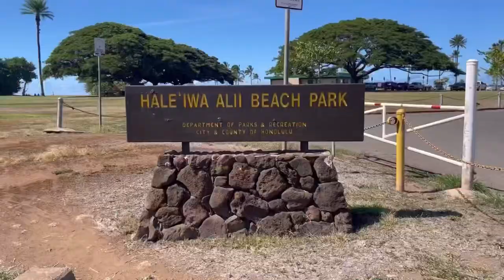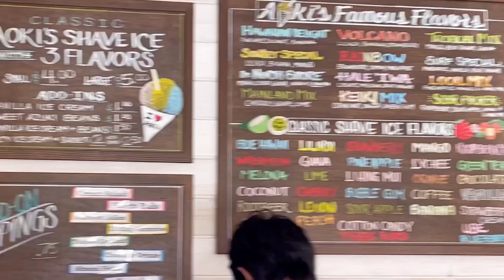Haleiwa | Shave Ice | Burgers | Kite Flying | Rainbow Bridge | North Shore Oahu | Haleiwa Hawaii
Spend the day with us on the north shore of Oahu eating burgers from Kuaaina, flying a dragon kite and eating shave ice from Aoki!

Another time
Musician: LiQWYD

Sunny
Musician: Ilya Truhanov

Happy Kids
Musician: Amusicmedia

Walk
Musician: @iksonmusic

Musician: Xuxiao

Dayspring
Musician: Firefl!es

Upbeat Fun Ukulele
Musician: REDproductions

Careless
Musician: Italy Kashti